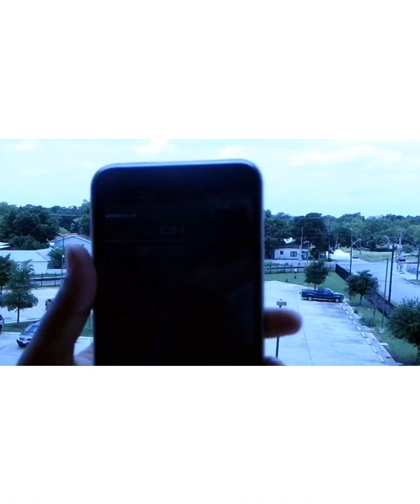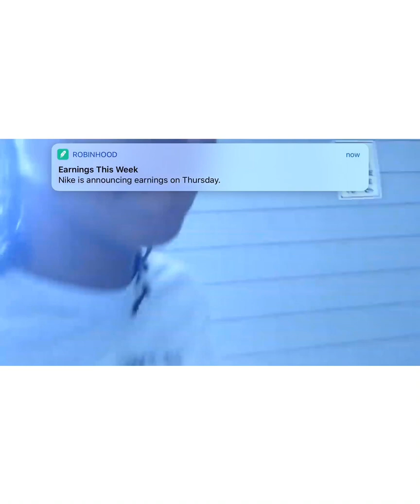TEXT MESSAGE PRANK 🤣 PRANK WAR HAS BEGUN 😌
Social media 🧡

       yung Mula

SC:Aliciascott805
      Moneymkinmitch3

      Yungg_Mula